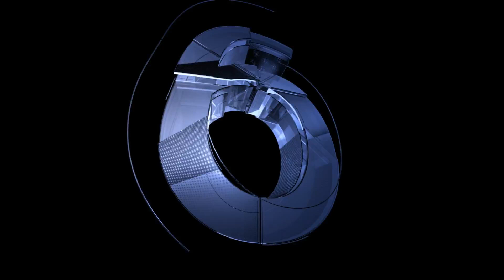6 Places Where Gravity Doesn’t Seem to Exist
6 Places Where Gravity Doesn’t Seem to Exist

5 Places on Earth Where Gravity Doesn't Seems to Work
5 Places Where Gravity Doesn’t Seem to Exist
Five places on Earth where gravity doesn't work | Earth And The ...
10 Magnetic Hills, Gravity Roads, and Mystery Spots | Mental Floss
earth where gravity doesn't seems to work
 places where gravity doesn't seem to work
 5 places where gravity doesn't seem to work